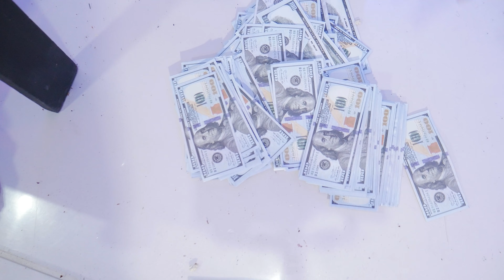KBK9ngstonK9ng - Navigator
To all person out there in the diaspora working 9 to 5 and hustle in any weather for their bread to feed them self and family.